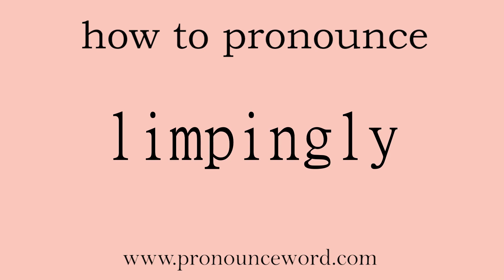limpingly. How to pronounce the english word limpingly .Start with L. Learn from me.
limpingly,Follow me!Learn from me how to pronounce the english word limpingly.This video shows you how to pronounce the English word limpingly .